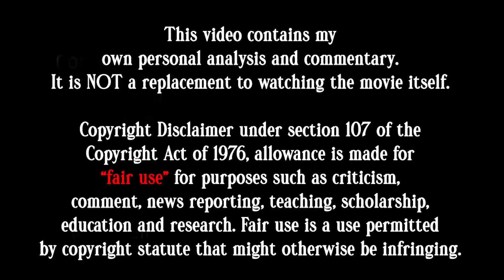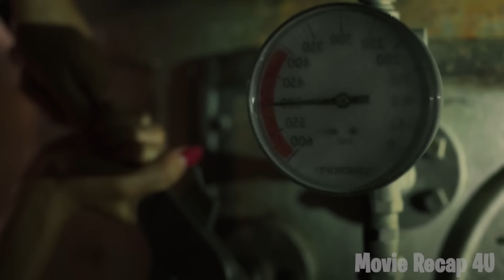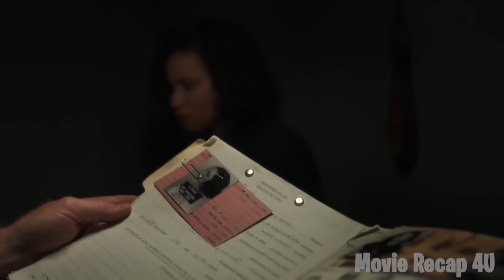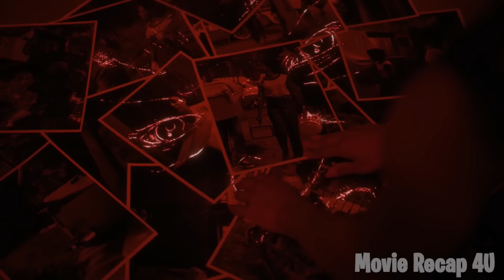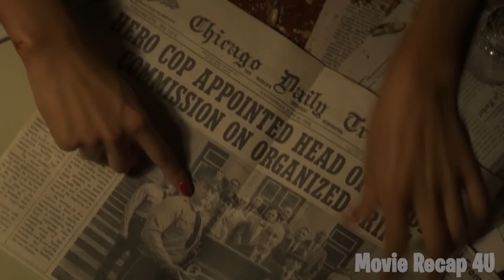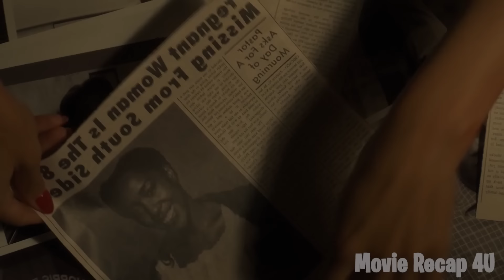Black Friends Moves To White Neighborhood Facing Racism & House Is Haunted (LC 2)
Based on Matt Ruff's novel, this series follows Korean war vet Atticus Freeman, his friend Letitia and his Uncle George on a journey across 1950s Jim Crow America. What follows is a struggle to survive against the terrors of white America and the terrifying monsters ripped from an H.P. Lovecraft paperback.